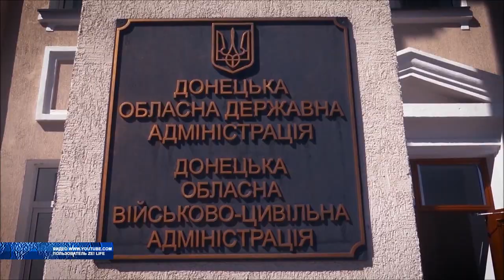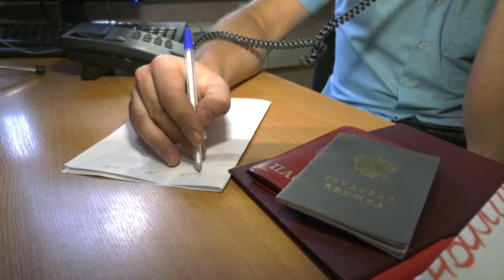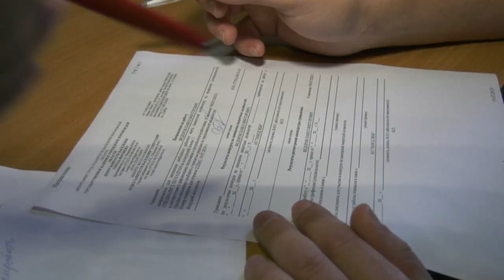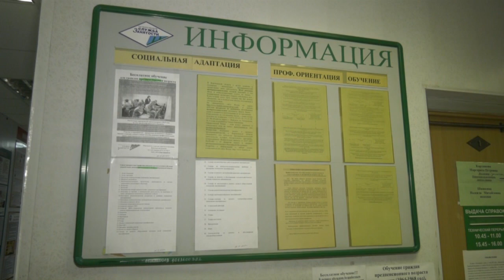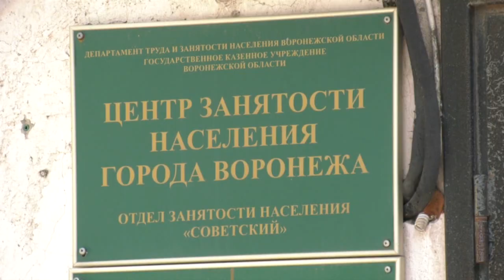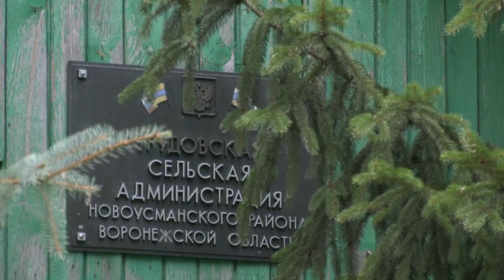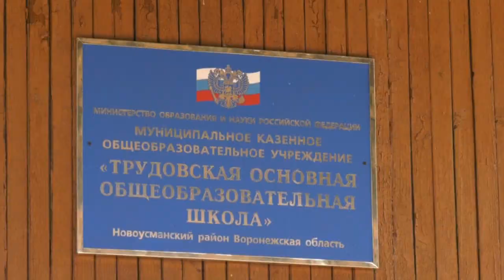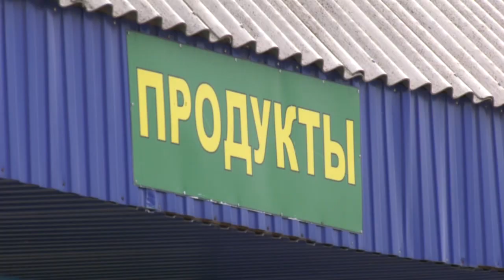Воронеж. События. Факты. Выпуск от 23.07.2019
Темы выпуска:
-В городской администрации обсудили предстоящие главные летние армейские праздники.
-Легко ли в Воронеже устроиться на работу человеку с ограниченными возможностями.
-Исправительно-трудовое село в занимательной топонимике Воронежской области